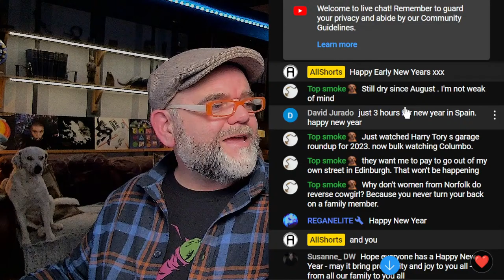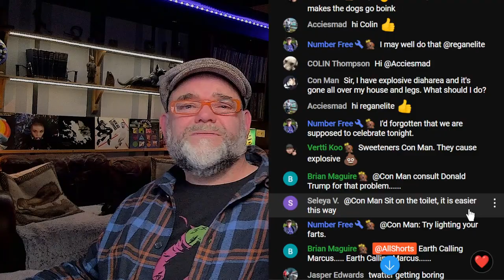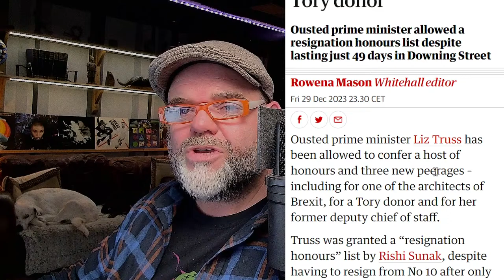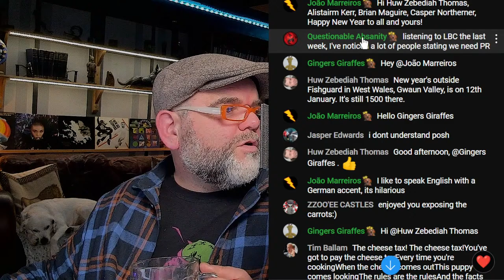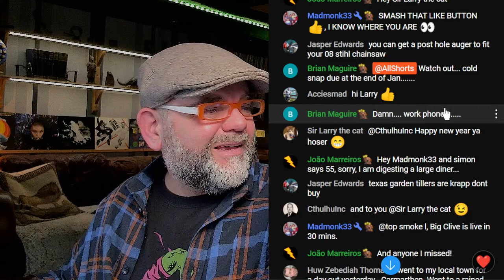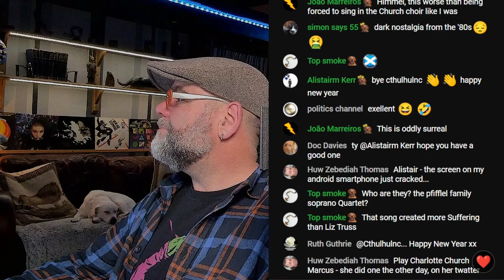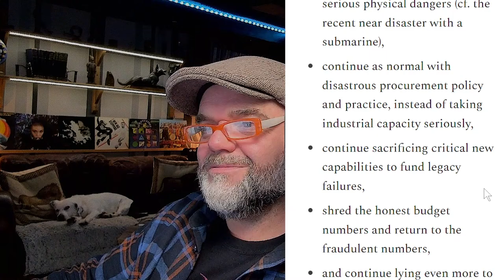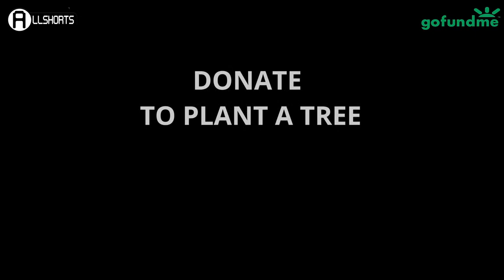LAST LIVE STREAM: The Cummings, The Sunaks and the Liz Truss ???- LIVE 8.30pm UK - 21:30 CET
Tories express alarm at Dominic Cummings’s ‘secret election talks’ with Rishi Sunak
Some Conservatives say PM’s reported meetings with Boris Johnson’s former chief aide show lack of judgment
On the eve of an election year, Rishi Sunak has a dilemma: at what point should he lose?
The problem? The wrap was permanently taken off the menu in January 2022...

T-SHIRTS and other Merchandise
Teespring Stand Out from a Tory